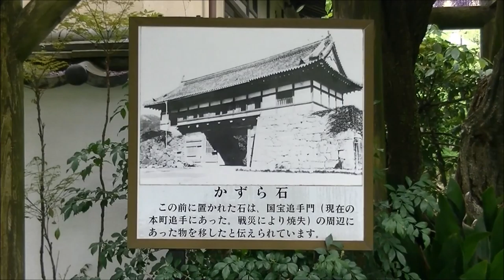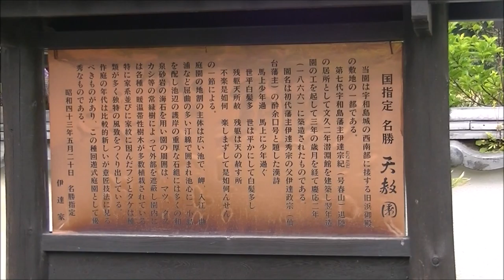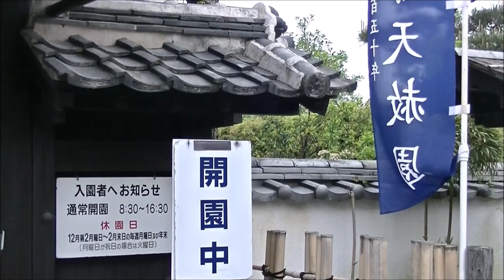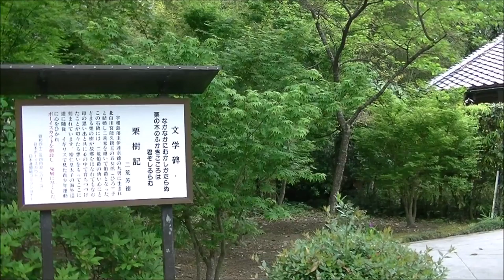天赦園をのんびりとさんぽ ～宇和島市～ 2016 4/18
説明
撮影は、2016年4月18日午前10時45分頃です。